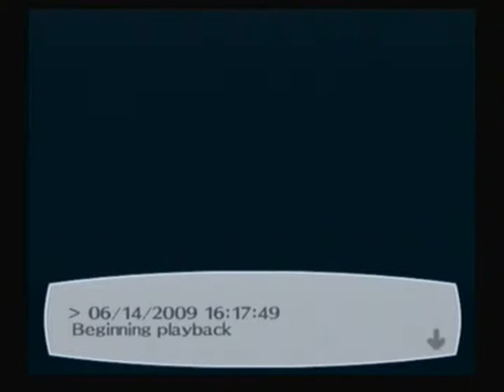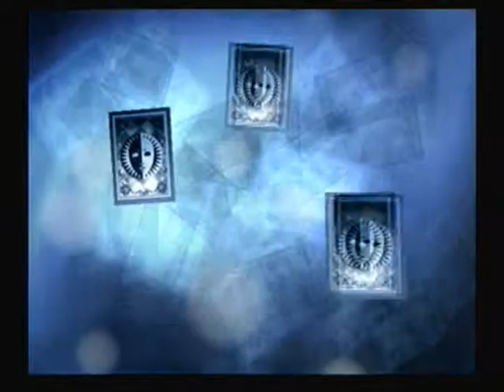Let's Play Persona 3 FES 59 What rotten luck!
Either you're unlucky or just plain stupid. Junpei is both.